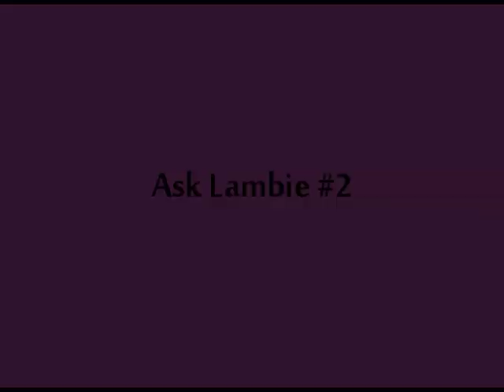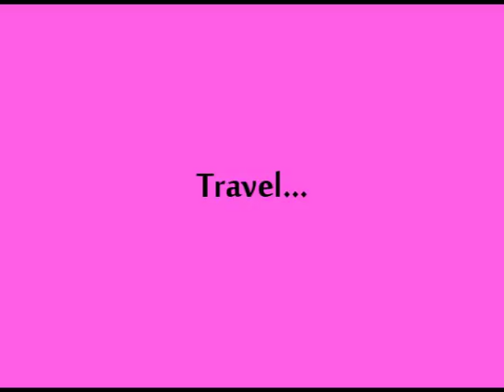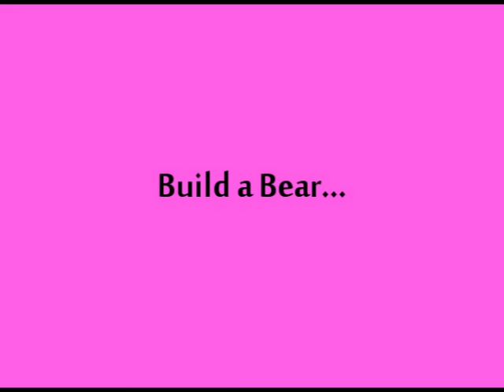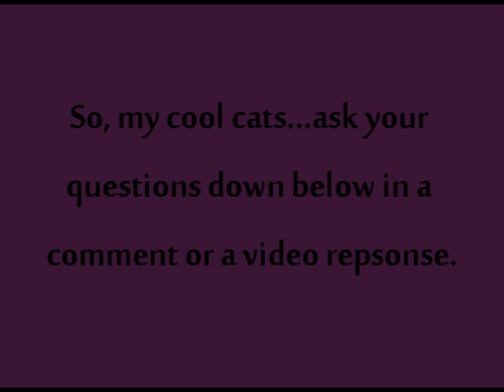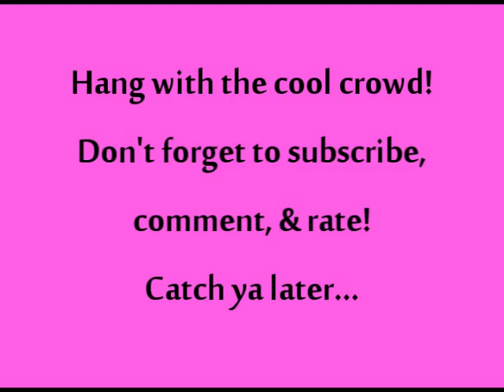Lamb Cam #69: Ask Lambie #2 - LambCam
Its time for another Ask Lambie episode. Be sure to watch to see if YOUR question was answered!